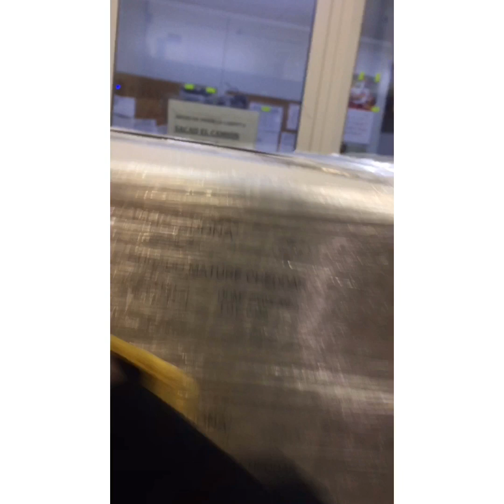16 February 2020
Long Distance Lorry Diary - Truck Driving Women